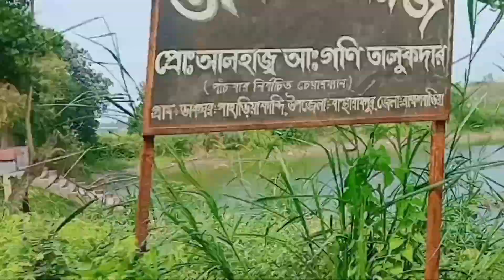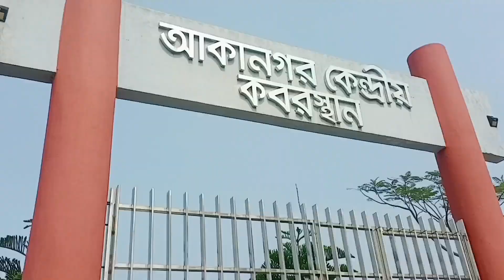কদমতলী থেকে পাহাড়িকান্দি,আকানগর হয়ে মধ্যনগর বাজারের গ্রামীন দৃশ্যপট